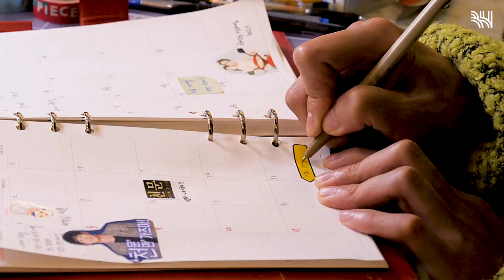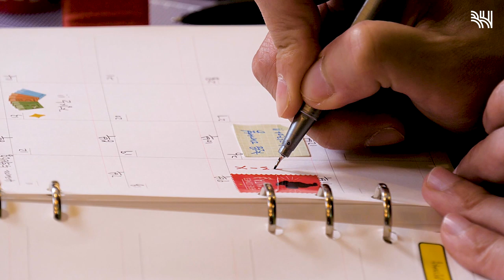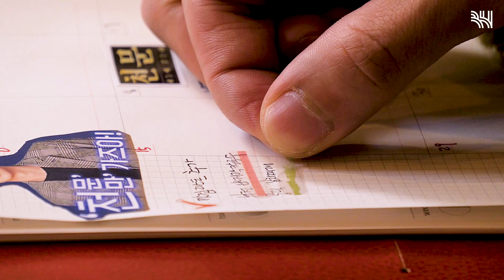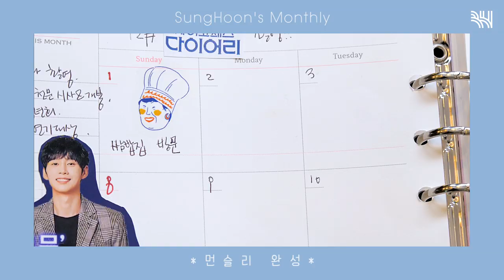싸이코패스 다이어리 서인우 이사님 맞죠..? 역대급 반전매력! 배우 박성훈의 12월 먼슬리 6공 다이어리 꾸미기 | 다꾸 초보 | 다꾸VLOG | PLAN WITH ME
듣도 보도 못한 다꾸가 나타났다!
싸이코패스 다이어리 꾸미기. 줄여서 싸패다꾸!!
박성훈 배우의 12월이 궁금하다면 영상 본다꾸!!!